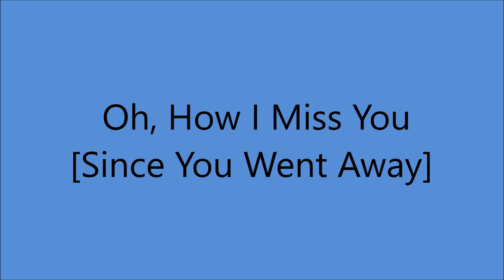Hank Locklin - Oh, How I Miss You [Since You Went Away [1960].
[Written by  Pete Cassell]
1st. Recorded  February 1947 by Pete Cassell

 Unissued -  Released on LP -  "Happy Journey" [1962]

Recorded  13 October 1960 - [09:30 -12:30] -
Hank Locklin [vcl solo], Hank Garland [gt], Velma Smith [gt],
and The Jordanaires [vcl chorus]...Producer: Chet Atkins

1960 - Grand Ole Opry Member
1964 - Nomination - Grammy Award -
               "Please Help Me, I'm Falling"
1964 - Nomination - Best Country & Western Vocal Performance
              Male for "Hank Locklin Sings Hank Williams"
2007 - Florida Artists Hall of Fame  .